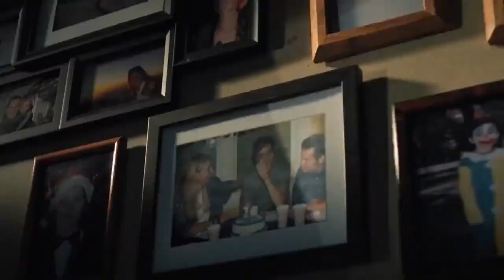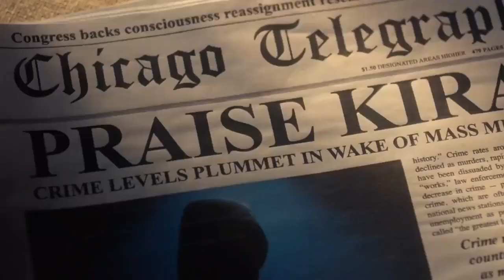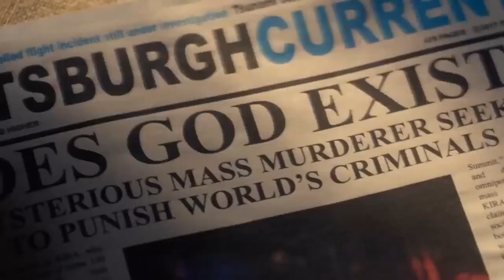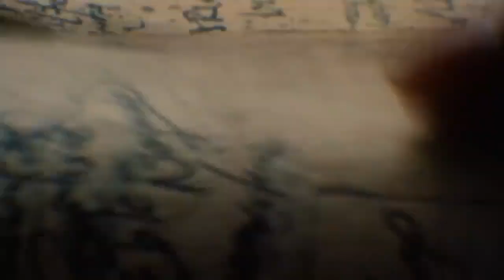Death Note (2017) Film Explained in Hindi-Urdu | Death Note a.k.a Angel of Death Summarized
Death Note (2017) Thriller movie explained in Hindi Urdu. The American Thriller Horror film “Death Note: Angel of Death” story summarized with a complete ending in explanation. The plot is about a high school student, 'Light Turner', who one day finds a black colored book. There are many supernatural and deadly powers in this book. Whose name this boy writes in his notebook, goes away0 from this world forever. This means that he can kill anyone with his wish.
Only he has to write some words on those pages. From this book, there comes the ‘Angel of Death’ who looks like a giant monster, who is fulfilling his words.

With his great authority, he begins to eliminate all the bad people present in the world who he thought were not worthy of living. In this aim, a female friend of 'Light' also supports him. But seeing this all happens; an intelligent officer starts chasing them. There are some rules of the Demon of Death as known as Ryuk and his note book, which is also important to follow.

I think it is the masterpiece film that the director ‘Adam Wingard’ has shown us marvelously. Its script flow and filmmaking are very entertaining. Even today, this movie seems to be fresh, Mind-Bending and scary. This is one of the best Dark and thrilling stories you'll ever love to watch and listen. I loved the role of actor ‘Willem Dafoe’ who performed the character Ryuk.

Credits:

Images and footage Source: Netflix
Based on: Japanese Manga by Tsugumi Ohba and Takeshi Obata
Director: Adam Wingard
Producer: Roy Lee
Screenplay: Jeremy Slater
Cinematographer: David Tattersall